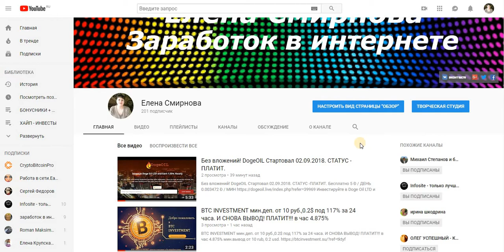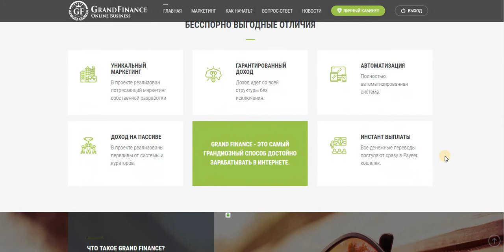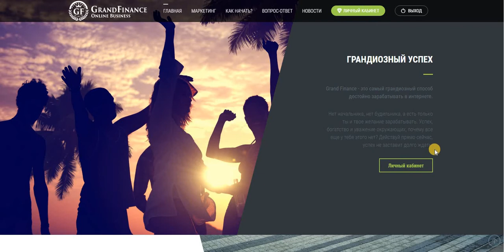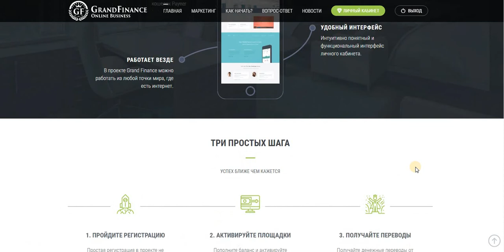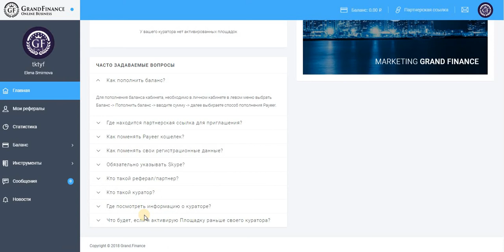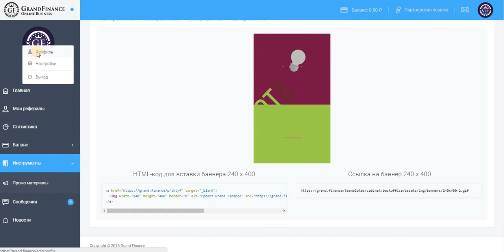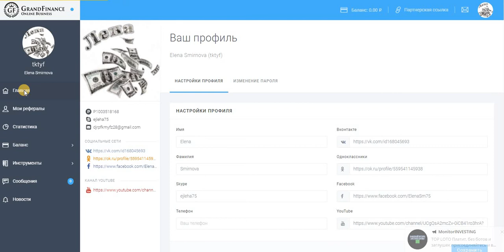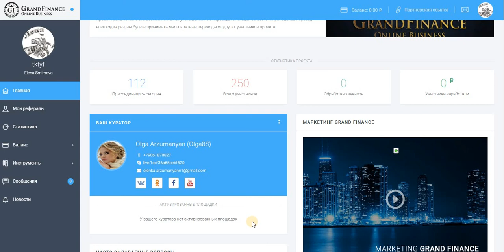ГРАНДИОЗНЫЙ Проект Grand Finance !!! Старт 06 сентября 2018 в 18:00 МСК . мин.вход от 150 руб.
УНИКАЛЬНЫЙ МАРКЕТИНГ = В проекте реализован потрясающий маркетинг собственной разработки.
ГАРАНТИРОВАННЫЙ ДОХОД = Доход идет со всей структуры без исключения.
АВТОМАТИЗАЦИЯ  = Полностью автоматизированная система.
ДОХОД НА ПАССИВЕ = В проекте реализованы переливы от системы и кураторов.
ИНСТАНТ ВЫПЛАТЫ = Все денежные переводы поступают сразу в Payeer кошелек.
Стучитесь добавлю в скайп чат (мой скайп.  ejleha75 )